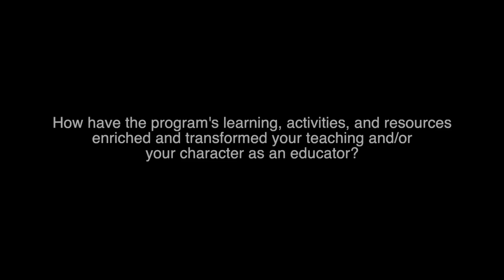Barbara Gazda, 2020/21 MENA-SEA Program Fellows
Hartland High School
Hartland, MI
Juniors and Seniors AP US Government, AP Comparative Government, American Government, English 12